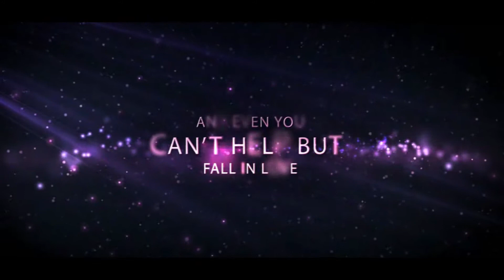Almost, Maine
Opening this Valentine's Day Almost, Maine. Nine interrelated stories about the search for love, unfold under the magic of the northern lights. Written by John Cariani in 2006, it has become one of the most performed plays in America.

Directed by David Johansson and featuring Owen Bell, Fern Lim, Aaron Garcia, Michelle Hoffman, Tom Syzsko and Awesta Zarif.

When:
February 14th, 15th, 16th (Fri-Sun) & February 20th, 21st, 23rd (Thu, Fri, Sun) @ 8pm

Where:
Strictly Designers United
-Building A, 55 Fuxing Dong Lu (near Zhongshan Nan Lu)